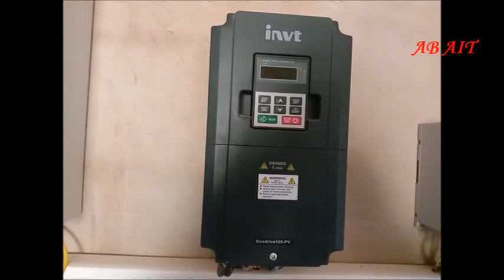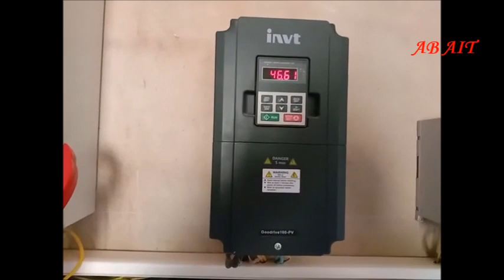CODE ERREUR A-tL SUR LE VARIATEUR INVT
A-tL الخطأ#
على المحول
CODE ERREUR
A-tL
  SUR LE VARIATEUR INVT
برمجة مغيرات السرعة

PROGRAMMATION DES VARIATEURS
pose de panneaux solaires